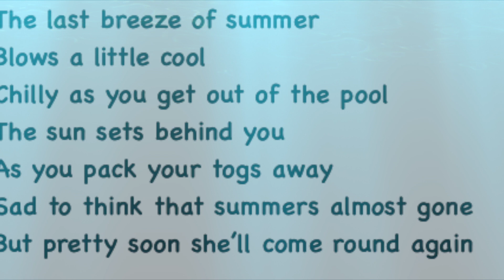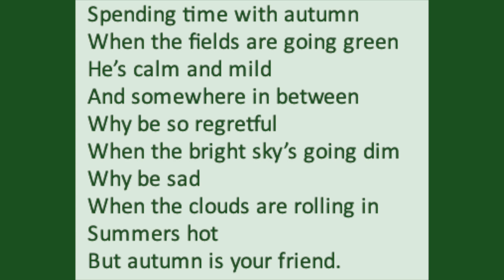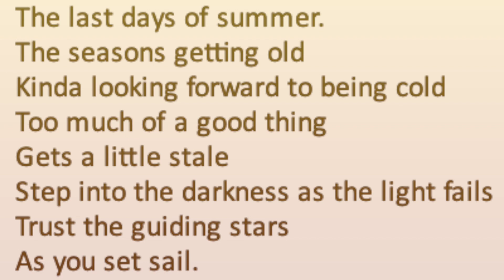The last days of Summer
We get sad when summer ends, but it's only to make way for Autumn. Winter's not so bad and spring is lovely.